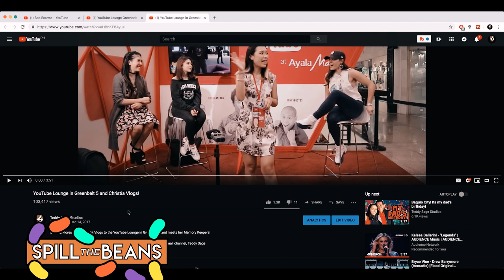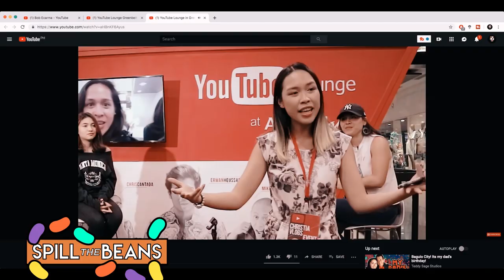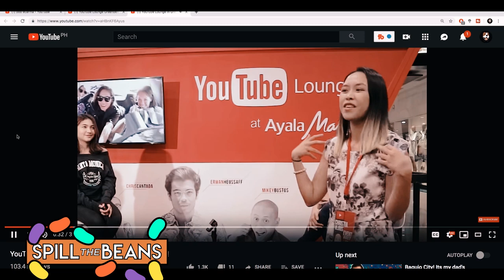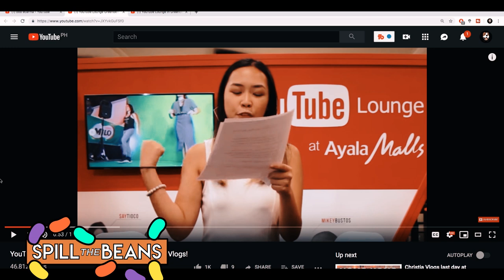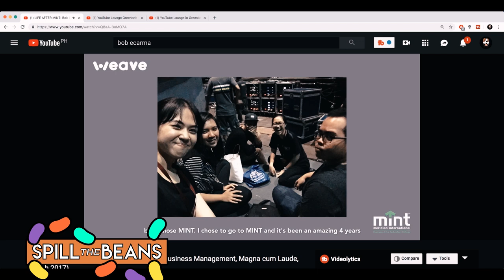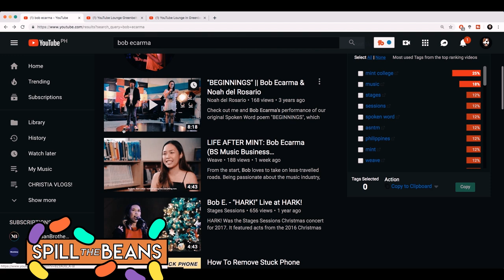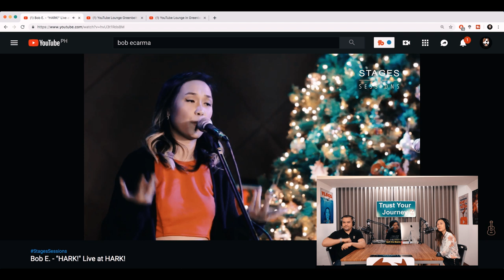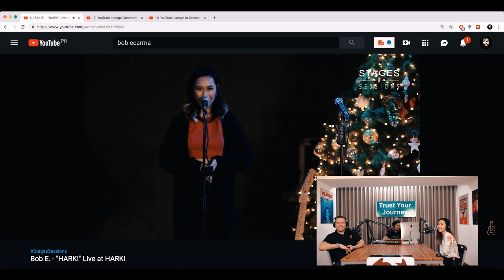Law Student turned YouTuber Bob Ecarma!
PODCAST: Spill the Beans with Bob Ecarma!

It's time for another Spill the Beans Podcast!

For all you aspiring YouTubers and Poets, this is a treat for you!

We have Bob Ecarma on the podcast!

Bob Ecarma is a renaissance woman!

Host, Spoken Word Artist, YouTuber, Poet Laureate, and now a Law Student!

Spill the Beans delves into the passion and the drive that fuels this very creative individual!

Bob Ecarma is a very seasoned host, someone who is very good with the spoken word, witty, insightful and just a sage on stage.

Let’s listen to Paolo and Lester and Bob as they Spill the Beans on the creativity behind the words that has built the creative reputation of this poet laureate!

Teddy Sage Clothing is positivity in a tee!

PODCAST! PODCAST Time!

Spill the Beans! Its another podcast with Spill the Beans!

Spill the Beans podcast is here!